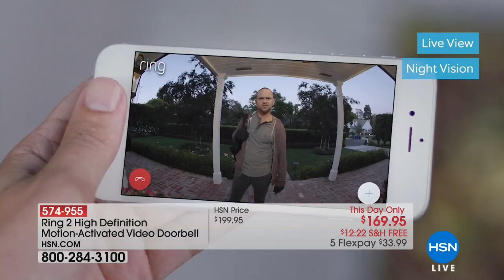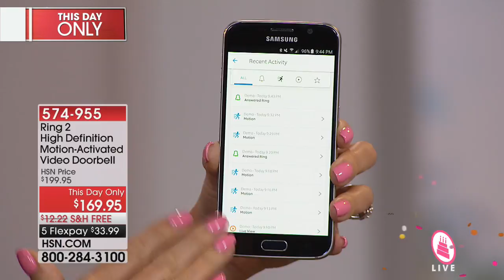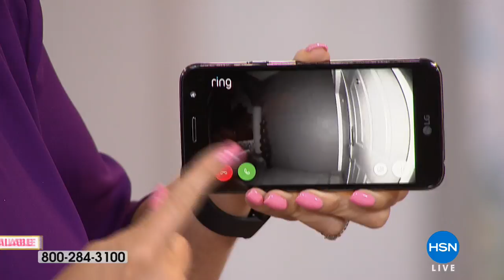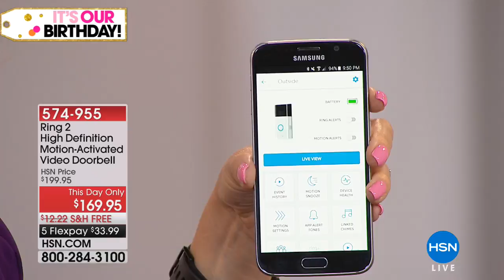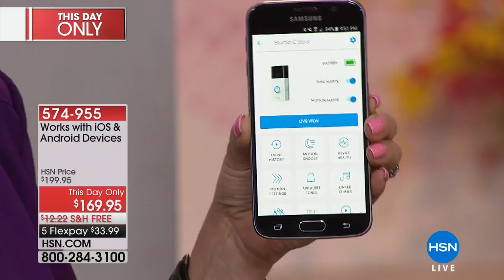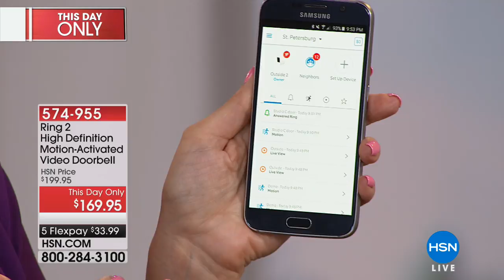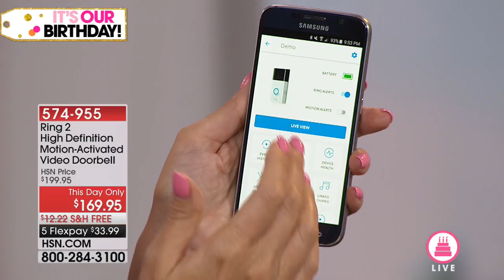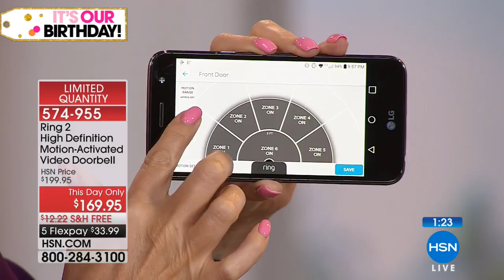Ring 2 High Definition MotionActivated Video Doorbell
Ring 2 High Definition MotionActivated Video Doorbell with 2Way Talk
Knock, knock who's there? The next generation of the world's most popular doorbell. With high definition video, infrared...